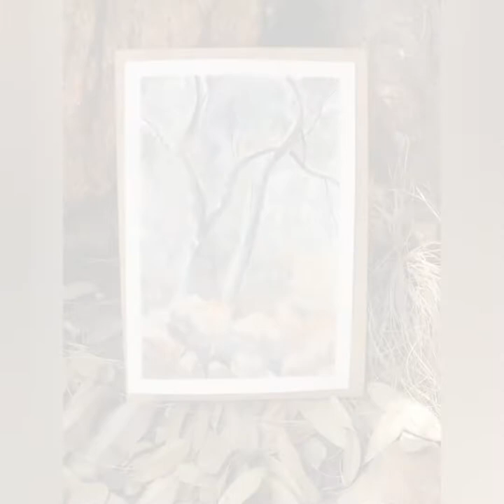Plein air painting on Langerman hill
Short video of my trip